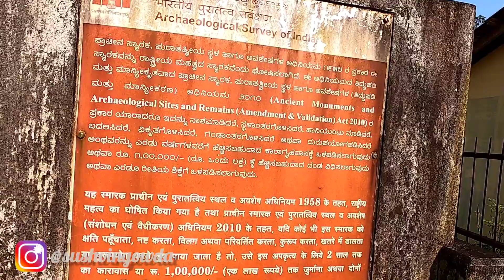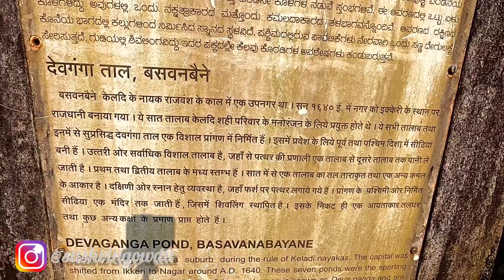Ride to ಐತಿಹಾಸಿಕ ದೇವಗಂಗೆ ಕೊಳ | Kannada Vlogs | Season - 1 | Eps - 6